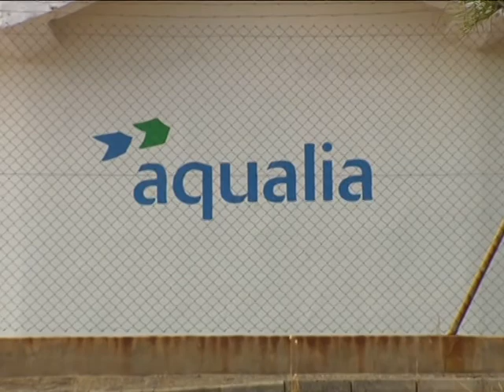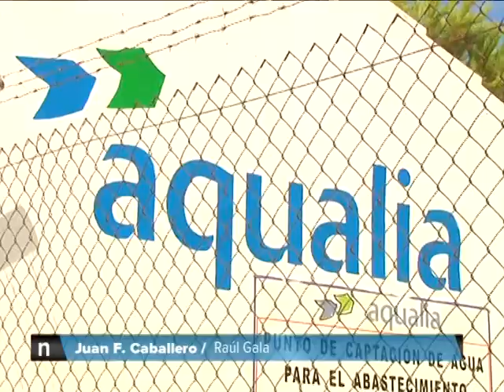18-08-14 AQUALIA VALVERDE